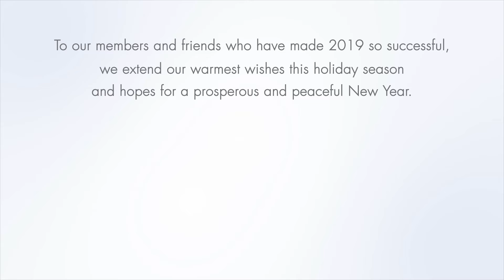Happy Holidays from the Ohio Chamber of Commerce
The staff members at the Ohio Chamber of Commerce wishes our members Happy Holidays.